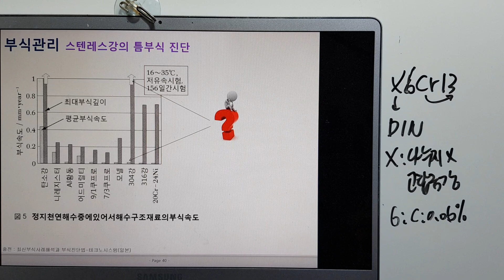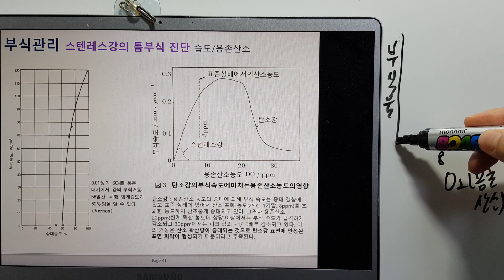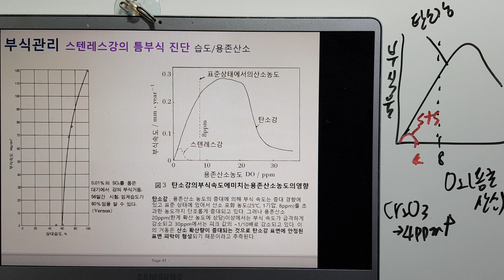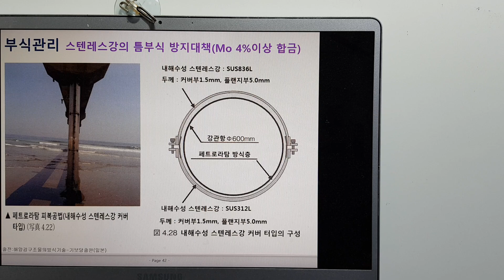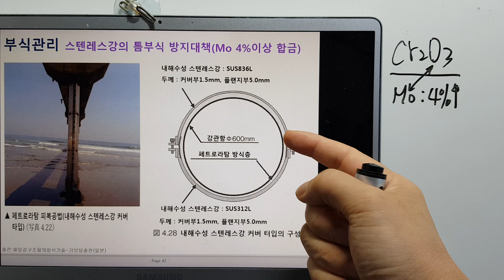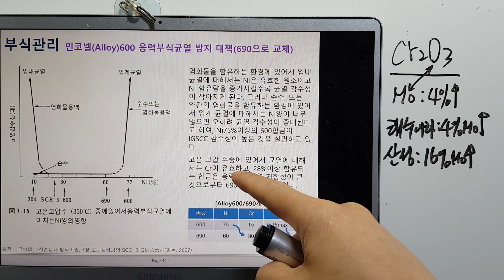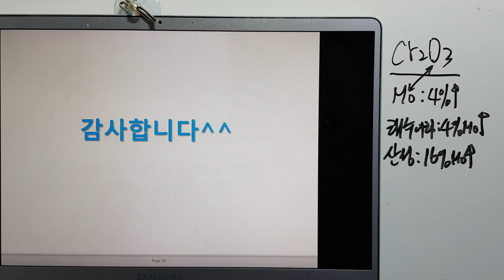금속재료240-재료선정 및 부식관리5 기능사/산업기사/기능장/기술사